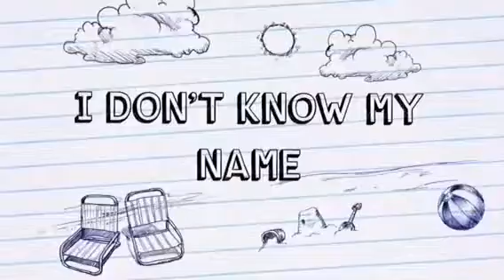💜 IDon’tKnowMyName (By GraceVanderwaal ) Ukelele - Brooke A.M Colvin 10 y old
😎 Soul Sister ~ By The Train Feat. BrookeColvin
Grace Vanderwaal songs that I played with Uke:

Open Mic night every Thursday night starts @6pm DickensOperaHouse DickensTavern in Main St.Longmont Colorado.
Special Thanks to:
my Ukelele Instructor- Helen Peterson
& Brian - From Dickens Opera House.